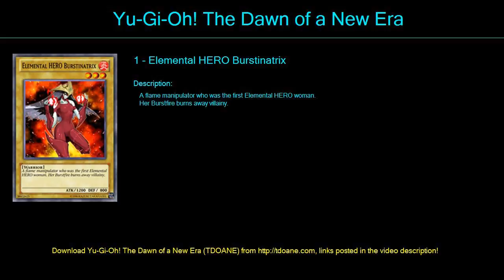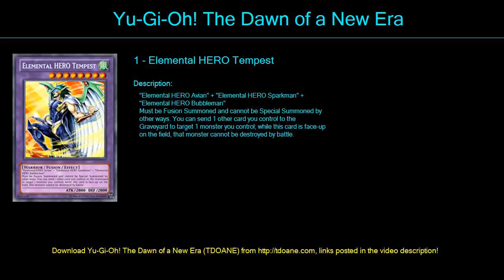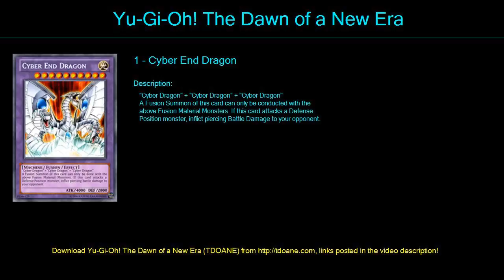ElementalHeroes2 Deck Profile April 2016